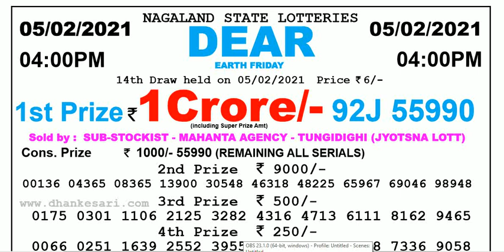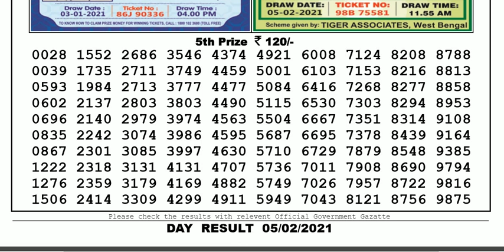Nagaland Lottery Sambad Result | Dear Lottery